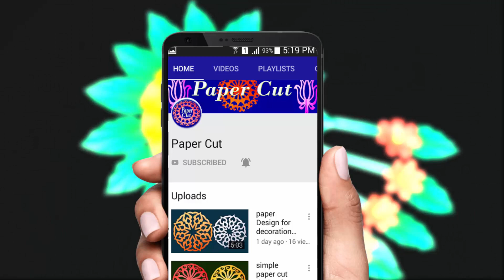simple & Beautiful Paper Wall Hanging | Home Decoration ideas | Easy Wall Hanging DIY Ideas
This will teach you how to make A Beautiful Paper Flower wall hanging / Easy Paper crafts/ DIY Home decor / Easy Wall Mate / Paper crafts / DIY ideas / Room Decor / Paper wall hanging ideas/ Unique Wall hanging / Very Easy Wall Hanging Craft / Handmade Ideas / Paper Flower wall hanging/ wall Decor / Flower wall hanging / very Unique Home decor / Diy Home Decoration / Paper crafts for Home Decoration / Best out of waste / Cardboard crafts / Paper flower making ideas / DIY crafts / Handmade wall hanging / wall decoration / Wall hanging / Easy Wallmate ideas / DIY paper crafts / Paper flower home decor / wall hanging / home decor / wall mate / homemade wall hanging.Step by step process. Hope you enjoy this video.